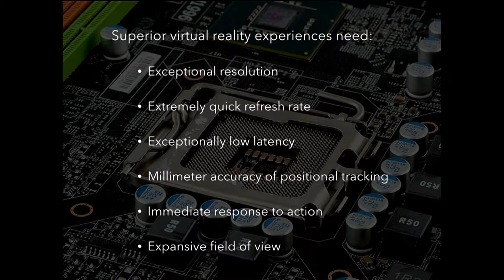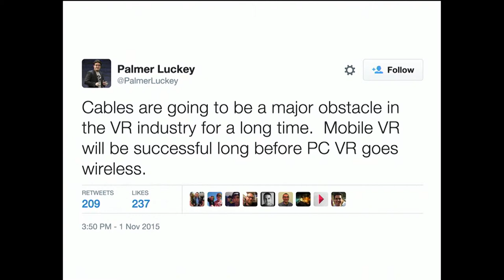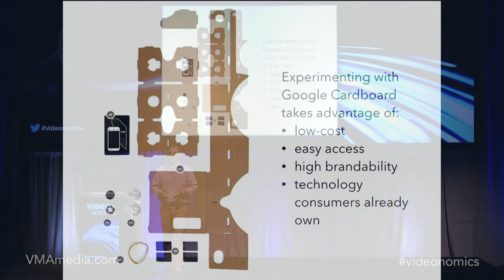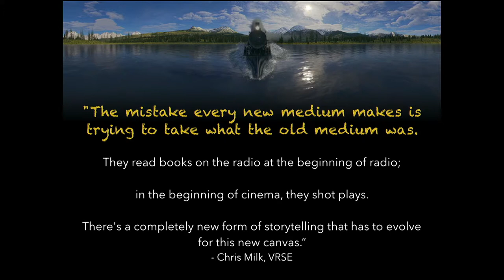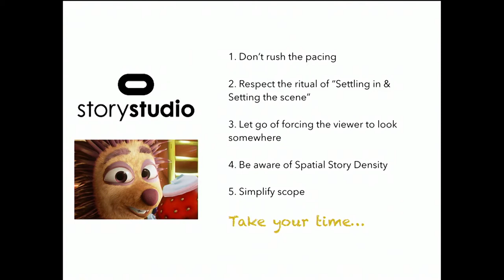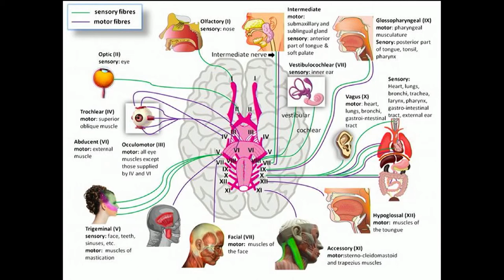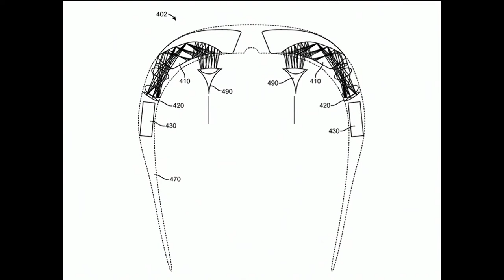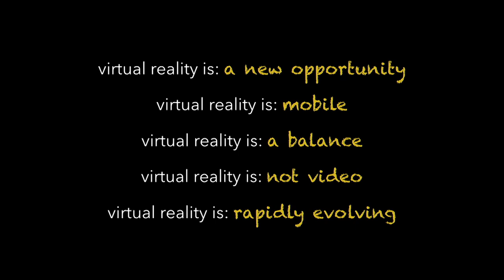Brent Marcus - Video Everywhere (Literally): The Rise of Augmented & Virtual Reality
Featuring:
Brent Marcus, VP, Innovation and Strategy at SciFutures